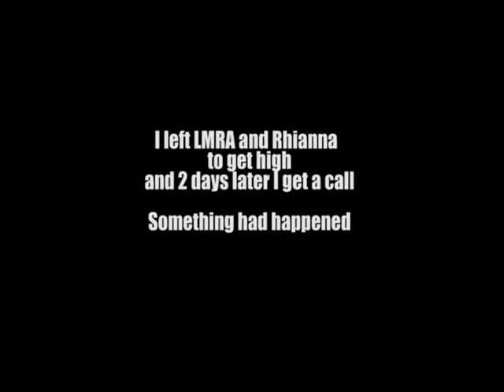Lill Ms Rent Allowence - I seen de light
lill ms rent allowance has a spiritual awakening and decides to change her ways.. or does she?